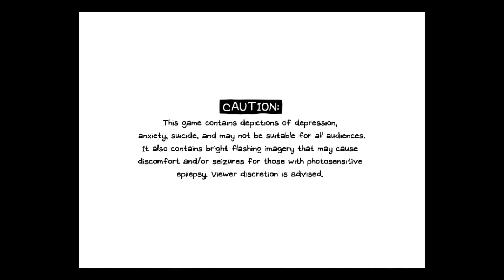Pyrefly Forest is Spoopy | Omori Part 7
Headed on to Sweetheart's Castle! But first, spidey forest